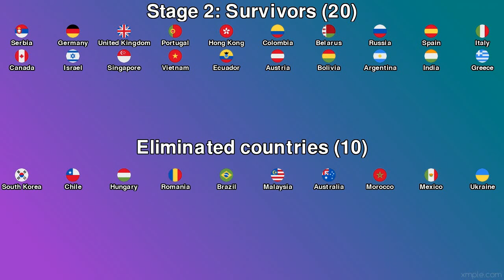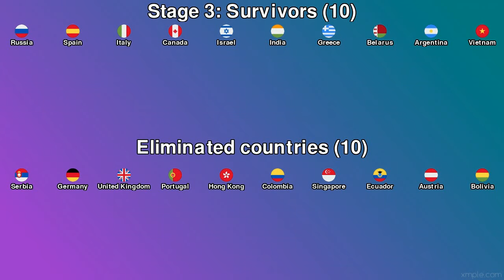50 Countries Elimination Marble Race